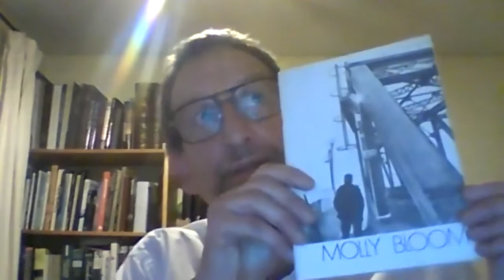MB 1: Kelvin Corcoran, Maria Stadnicka, Aidan Semmens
The first Molly Bloom poetry reading, held via Zoom on 25th August 2020, featuring Maria Stadnicka (02:41), Aidan Semmens (21:49) and Kelvin Corcoran (42:08) reading from their latest volumes of poetry: Somnia (Maria), There Will Be Singing (Aidan) and The Republic of Song (Kelvin)